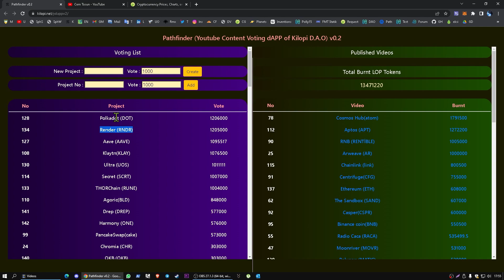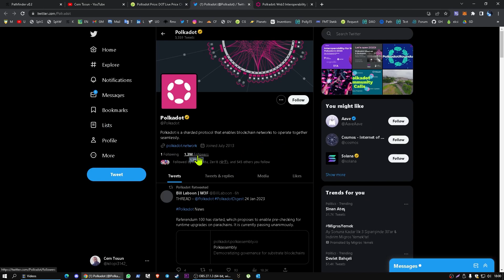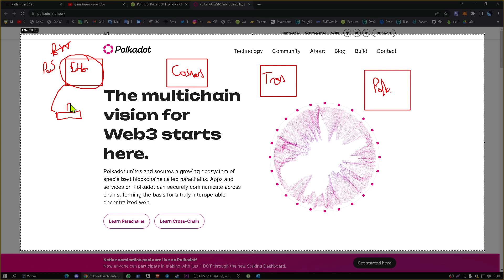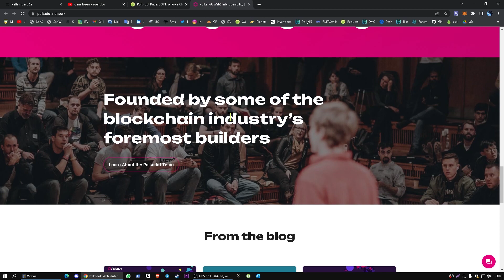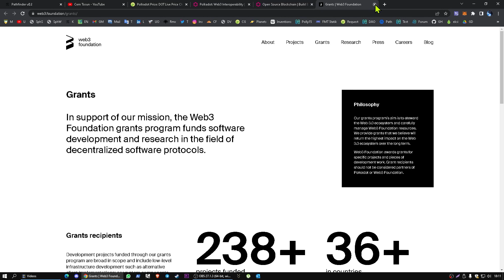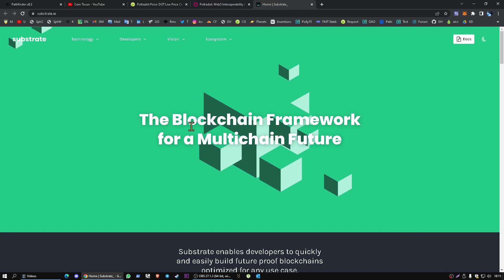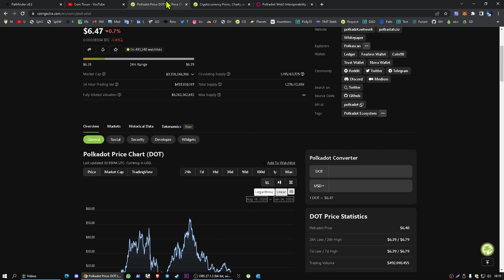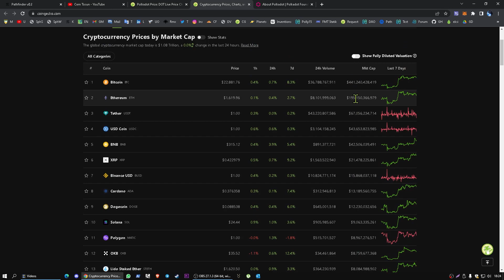Polkadot (DOT) projesi inceleme ve yorum